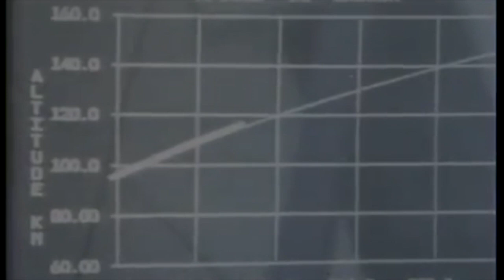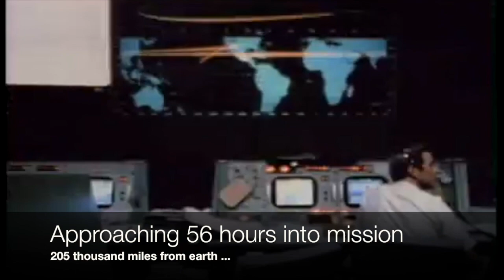Apollo 13 Crew visits with Denver Aerospace Students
Apollo 13 Astronauts Jim Lovell and Fred Haise along with Mission Director Gene Kranz recently met with students of both the Wings Aerospace Academy and Swigert International School, named after Apollo 13 Astronaut Jack Swigert who died in 1982.

Lovell, Haise and Kranz were at Wings over the Rockies to receive the Spreading Wings Award for their mission, which could have been a disaster but instead, one of the NASA Space Program's finest hours.

For the students, it was a rare opportunity to hear about a flight to the moon 45 years ago when the crew radioed "Houston, we have a problem." How they solved that problem was an example of skill, dedication and teamwork, both hundreds of thousands of miles away in space, but the technicians back at NASA in Houston.

An extraordinary event, remember to this day and also the subject of the film "Apollo 13" directed by Ron Howard and Starring Tom Hanks.

When parents ask kids at Wings Aerospace Academy, "What did you do in school today." well, this is just one example!

We at Conversation Starters are proud to be associated with this project.

Would you like us to "Start the Conversation" about you?